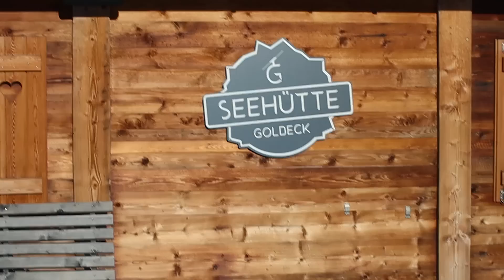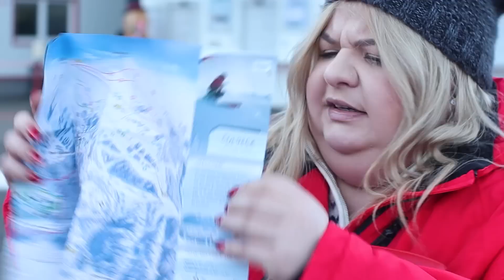🏔🏔 NAJPIĘKNIEJSZE WIDOKI W KARYNTII I OŚRODEK NARCIARSKI GOLDECK I MADZIOF VLOG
# 4 ŚWIĘTA W AUSTRII 2022
Hejo, zapraszam na nowy vlog z wyjazdu do Austrii na moim kanale. A w dzisiejszym vlogu:
- Jedziemy na wycieczkę w góry.
- Zwiedzamy ośrodek narciarski Goldeck.

👗 MIAŁAM UBRANE:

✅ Kremowy sweter z wzorem Cellbes roz. 54/56
✅ Czerwona kurtka Cellbes roz. 54/56
✅ Czarne spodnie Cellbes 78 cm i roz. 50